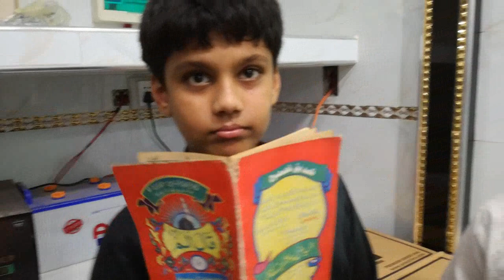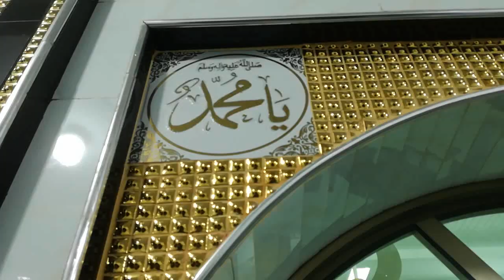masjid qazian almuniam dots fixing with interview masjid comitee